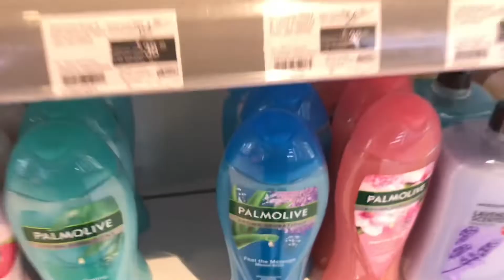Alanya’da Birkaç Gün | balık, deniz havası, ipler, watsonstan aldıklarım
Herkese selam :)